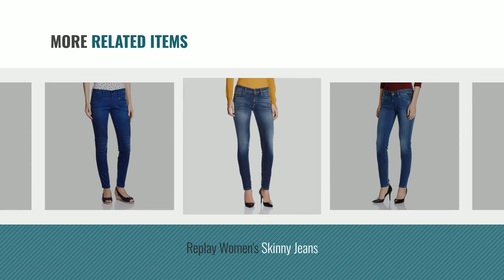Top 10 Replay Jeans [2018]: Replay Women's Skinny Jeans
Top 10 Replay Jeans [2018]

Replay Women's Skinny Jeans by Replay